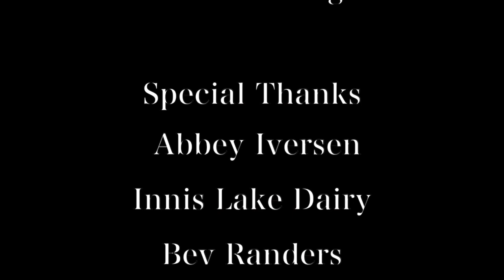WE LOVE CHEESE!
Performed by The New York Nightingales
Written by Dom Frigo and Lena Dabrusin
Vocal Arrangement by Jennifer Mergele

Vocalists: Lena Dabrusin, Taylor M. Johnson, Jennifer Mergele
Piano: Ross Dabrusin
Bass: Tina Lama
Drums: Derek Swink
Tap: Taylor M. Johnson
"Cheese Man": Ari Cummings
Special Thanks To: Abbey Iversen, Innis Lake Dairy, Bev Randers, Andrew Cummings, Zac Leja, Juli Johnson